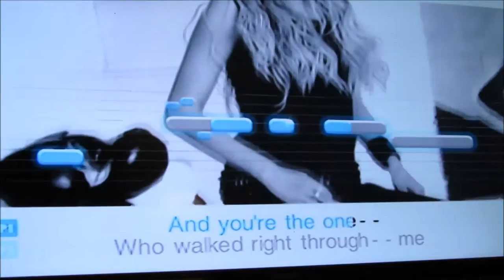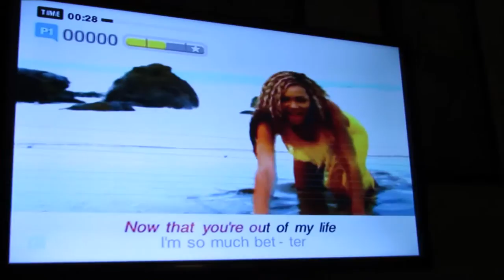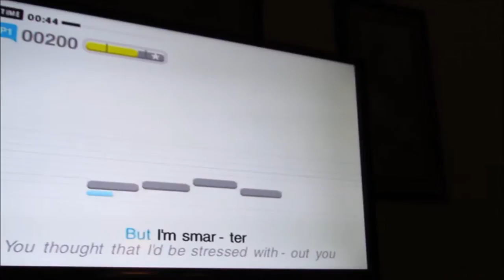Vlogmas Day 11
Sorry its up so late.